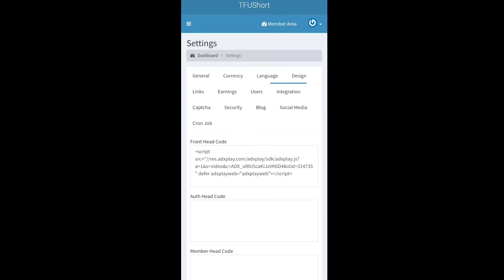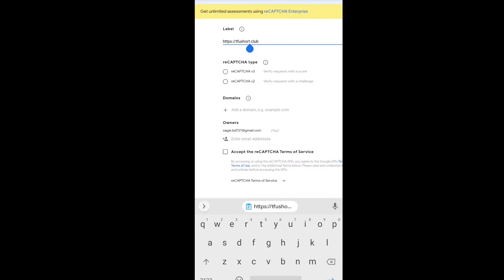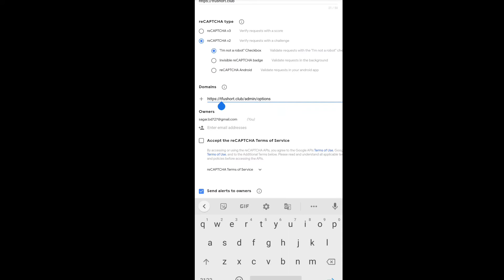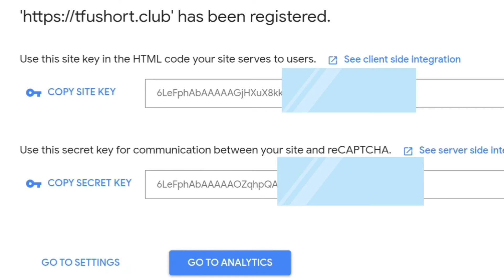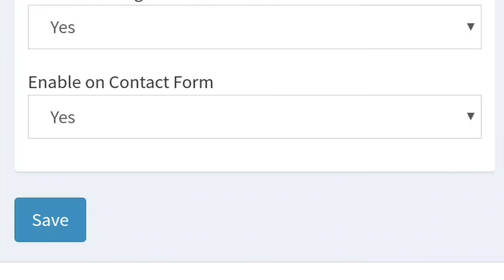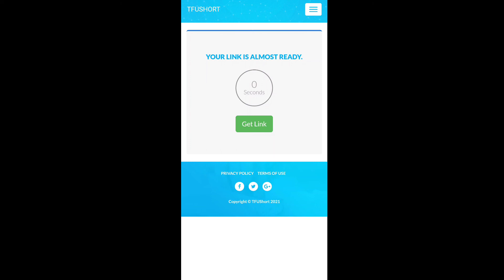How to enable reCaptcha in linkshortner site || Hindi || Captcha kayseh lagaye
In this video, I will show you how to enable captcha on URL Shortener Website For Free with very simple steps. It is very simple & easy to integrate reCaptcha on URL Shortener Website. You just follow the steps explain in this video. The method is free and effective using Adlinkfly script. So, watch this video till the end.

A-Ads Review video You can A-ADS join from the given

Propeller Ads Review Video You can join Propellerads from the given

My name is Sagar and I upload videos related to tech every week. I will help u with pc, internet, mobile phone related solutions, and give u tips&tricks related to tech through my 'TECH FOR U'  youtube channel. You can ask me any questions or even ask me to make videos that you aspire, ask me doubts related to tech.